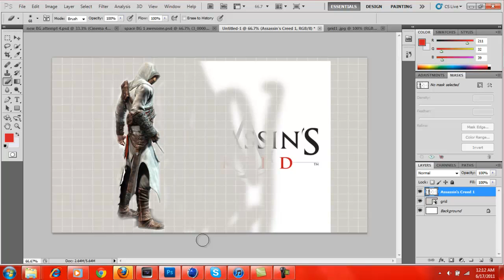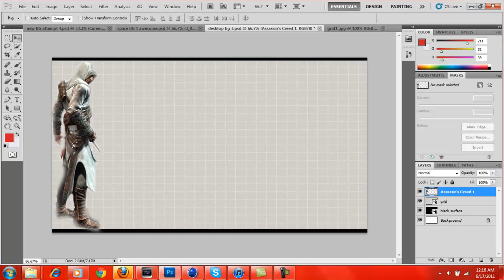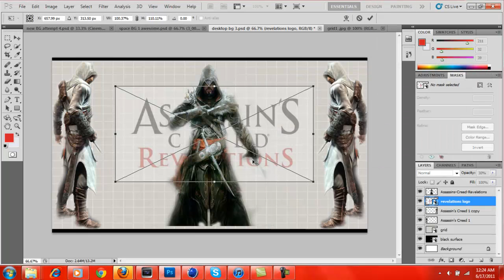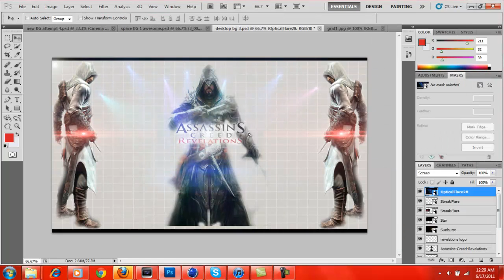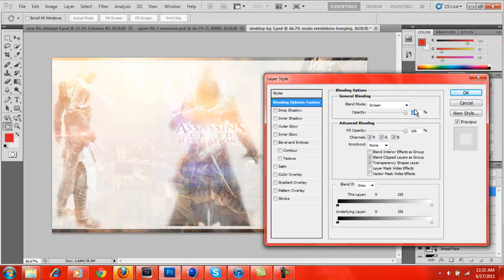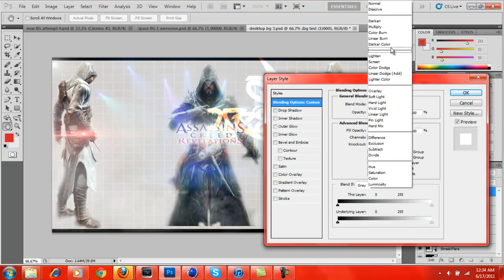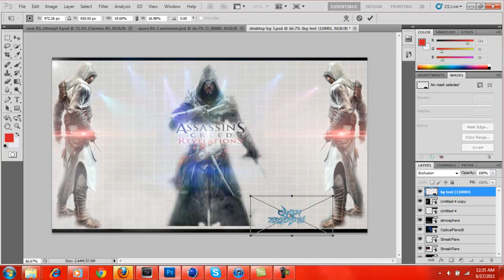Speed Art 3- Assassin's Creed Revelations Wallpaper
Hey guys this is my last speed art for the next week until I get back from vacation! If you want to download this awesome image as your wallpaper then you can get it of my deviant art page below.Make sure to watch my latest commentary for an update about why I am not going to be uploading for the next week. In the mean time enjoy this awesome speed art! Song-help is on the way by rise against.